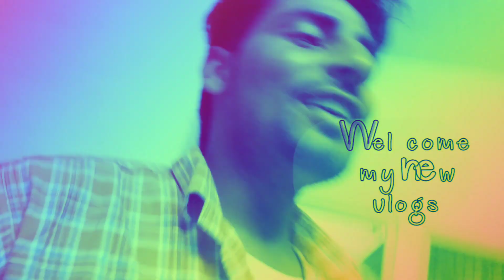तलाक के बाद पति की हालत 2023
तलाक के बाद पति की हालत 2023 harjeetkomalvlogs rajasthanicomedy @RiyaFilmsMusic @infobellshindirhymes @ashishchanchlanivines